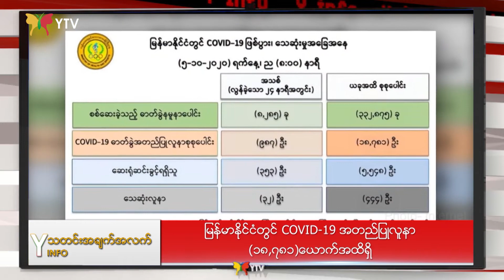အောက်တိုဘာလ (၆) ရက်နေ့ညနေခင်းပြည်တွင်းသတင်းများ....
📰 မြန်မာနိုင်ငံတွင် COVID-19 အတည်ပြုလူနာ (၁၈,၇၈၁)ယောက်အထိ ရှိနေပြီဖြစ်တဲ့သတင်း။

📰 တနင်္သာရီတိုင်းဒေသကြီးအစိုးရအဖွဲ့က ရန်ကုန်တိုင်းဒေသကြီးတွင် ဖြစ်ပွားနေသော COVID-19 ရောဂါ ကာကွယ်ထိန်းချုပ်ကုသရေးတွင် ပါဝင်ကူညီမည့် ကျန်းမာရေးဝန်ထမ်းများအား ဂုဏ်ပြုခြင်းအခမ်းအနား ကျင်းပခဲ့တဲ့သတင်း။

📰 ဝန်းသိုမြို့နယ်တွင် ကမ္ဘာ့ဆရာများနေ့အထိမ်းအမှတ် အငြိမ်းစား ဆရာ၊ဆရာမကြီး (၁၁၅)ဦးကို အိမ်တိုင်ရာရောက် လိုက်လံပူဇော်ကန်တော့ခဲ့တဲ့သတင်း။

📰 တူရကီ ဂရင်းပရီ F1 ပြိုင်ပွဲမှာ ပရိသတ်တွေပြန်လည်ကြည့်ခွင့်ပေးမည့် အစီအစဉ်ကို ပြိုင်ပွဲတာဝန်ရှိသူတွေ တရားဝင်ဖျက်သိမ်း လိုက်တဲ့သတင်း။